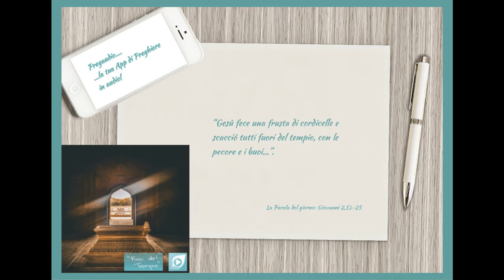Vangelo del 3 Marzo 2024: Giovanni 2,13-25 con il commento di don Franco Mastrolonardo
Si avvicinava la Pasqua dei Giudei e Gesù salì a Gerusalemme. Trovò nel tempio gente che vendeva buoi, pecore e colombe e, là seduti, i cambiamonete. Allora fece una frusta di cordicelle e scacciò tutti fuori del tempio, con le pecore e i buoi; gettò a terra il denaro dei cambiamonete e ne rovesciò i banchi, e ai venditori di colombe disse: «Portate via di qui queste cose e non fate della casa del Padre mio un mercato!». I suoi discepoli si ricordarono che sta scritto: «Lo zelo per la tua casa mi divorerà».
Allora i Giudei presero la parola e gli dissero: «Quale segno ci mostri per fare queste cose?». Rispose loro Gesù: «Distruggete questo tempio e in tre giorni lo farò risorgere». Gli dissero allora i Giudei: «Questo tempio è stato costruito in quarantasei anni e tu in tre giorni lo farai risorgere?». Ma egli parlava del tempio del suo corpo.
Quando poi fu risuscitato dai morti, i suoi discepoli si ricordarono che aveva detto questo, e credettero alla Scrittura e alla parola detta da Gesù.
Mentre era a Gerusalemme per la Pasqua, durante la festa, molti, vedendo i segni che egli compiva, credettero nel suo nome. Ma lui, Gesù, non si fidava di loro, perché conosceva tutti e non aveva bisogno che alcuno desse testimonianza sull’uomo. Egli infatti conosceva quello che c’è nell’uomo.